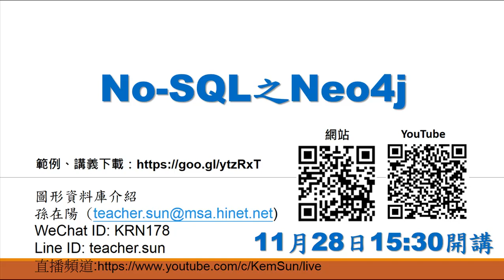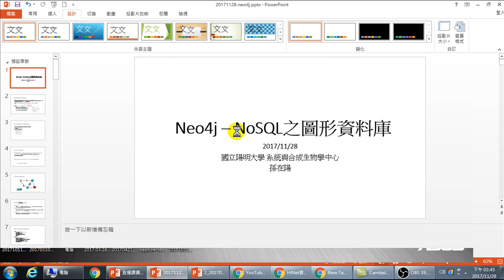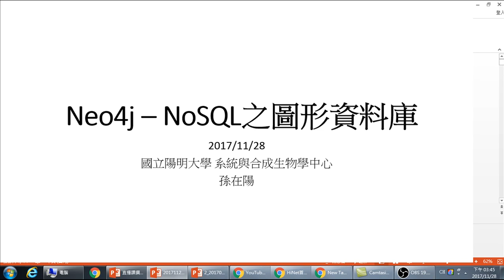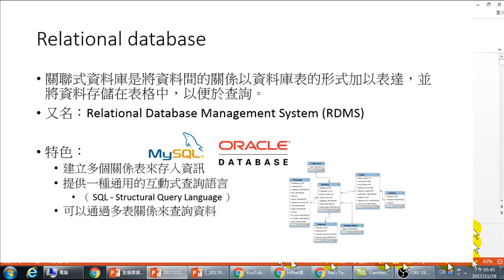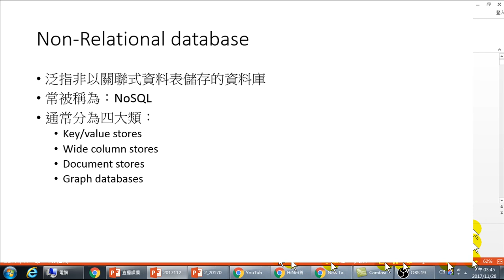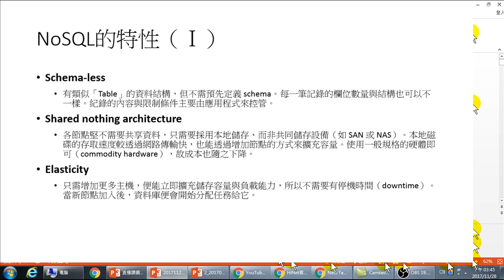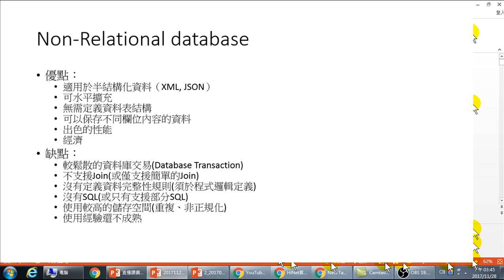01.No SQL之Neo4j、認識Neo4j(Neo4j圖形資料庫實作)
No SQL之Neo4j、認識Neo4j
Neo4j是由Neo4j開發的圖形資料庫管理系統。Neo4j在Java中實現，可以通過使用Cypher查詢語言，通過事務性HTTP端點或通過二進制“螺栓”協議以其他語言編寫的軟件，進行資料查找。它們常常可以用來處理傳統的關聯式資料庫所難以解決的一系列問題。圖形資料庫簡介相信您和我一樣，在使用關係型資料庫時常常會遇到一系列非常複雜的設計問題。例如一部電影中的各個演員常常有主角配角之分，還要有導演，特效等人員的參與。通常情況下這些人員常常都被抽象為Person類型，對應著同一個資料庫表。同時一位導演本身也可以是其它電影或者電視劇的演員，更可能是歌手，甚至是某些影視公司的投資者。而這些影視公司則常常是一系列電影，電視劇的資方。這種彼此關聯的關係常常會非常複雜，而且在兩個實體之間常常同時存在著多個不同的關係。